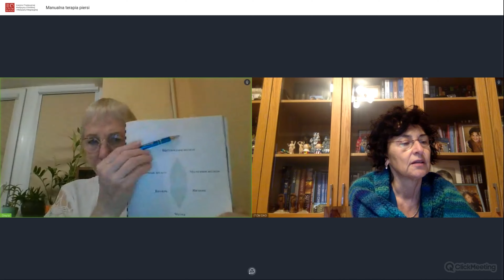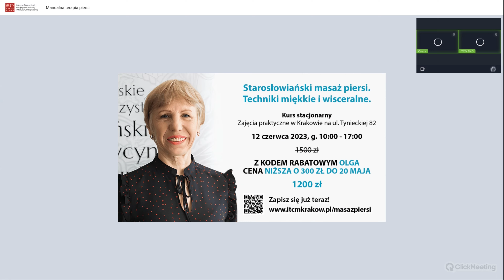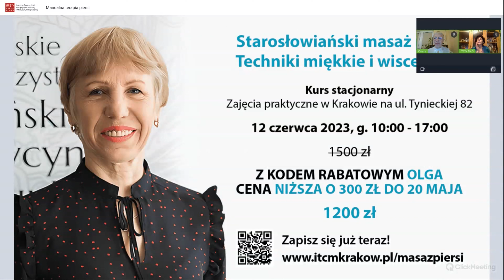Po Co Robić Masaż Piersi? Manualna Terapia Piersi. Starosłowiański masaż.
W tym filmie dowiesz się czym jest manualna terapia piersi. Metoda mało znana, a bardzo ważna i to nie tylko dla kobiet. Olga Kozińska opowie o wskazaniach do manualnej terapii piersi i efektach zabiegu.

Terapia piersi to niezbędny element zdrowia kobiety. Zwłaszcza tych, które karmiły piersią, miały zapalenia piersi lub zastoje mleka.

Posłuchaj!

Interesuje Cię medycyna chińska? Poniżej znajdziesz przydatne wykłady, by dowiedzieć się więcej

0:00 Wstęp

Chcesz być na bieżąco? Jeśli tak, polub/zaobserwuj nas w social mediach i zapisz się do newslettera:

⬇ Poznajmy się ⬇

Cześć! Jesteśmy Helena, Wiktoria i Daria i od 2014 roku tworzymy Instytut Medycyny Chińskiej i Integracyjnej w Krakowie. Jesteśmy lekarkami i terapeutkami medycyny chińskiej: do pacjentów podchodzimy holistycznie i tego samego uczymy innych.

Na kanale pokazujemy, że dbanie o zdrowie jest proste, a medycyna chińska bardzo w tym pomaga. Wyjaśniamy ją krok po kroku i uczymy jak wprowadzić elementy chińskiej diagnozy i terapii w codzienne życie. Ale nie martw się - jeśli już jesteś praktykującym akupunkturzystą, też znajdziesz tu dla siebie dużo ciekawej i praktycznej wiedzy.
Oprócz filmów znajdziesz tutaj transmisje na żywo ItcmDaoLive oraz wiedzę w pigułce w formie ItcmDaoShorts.

W Instytucie prowadzimy kursy medycyny chińskiej, akupunktury i terapii pijawkami. Ofertę Instytutu znajdziesz tutaj